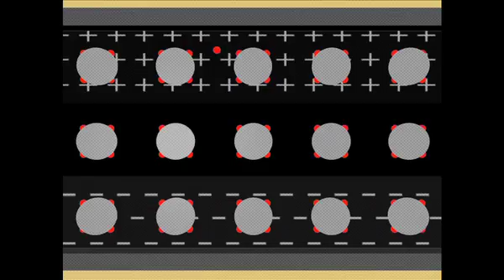La energía solar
La energía solar es una fuente renovable de energía que se basa en aprovechar las radiaciones solares.